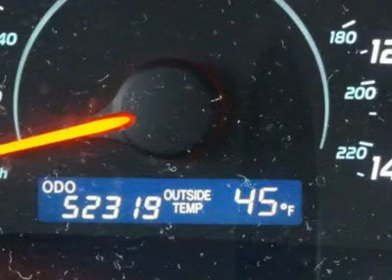2009 Toyota Camry - 4dr Car P7328A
2009 Toyota Camry

Mason City Ford

Pick up this  2009 Toyota Camry, available today at Mason City Ford. Featuring Automatic transmission, it has 52206 miles. This could be the one you've been searching for.